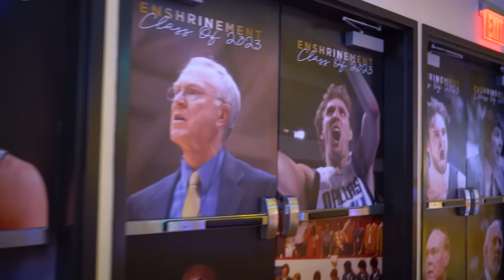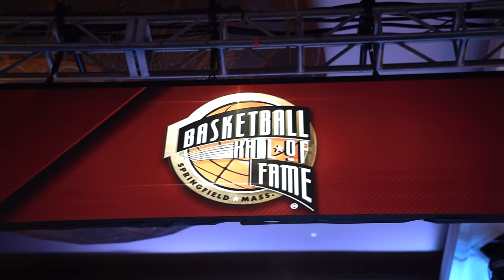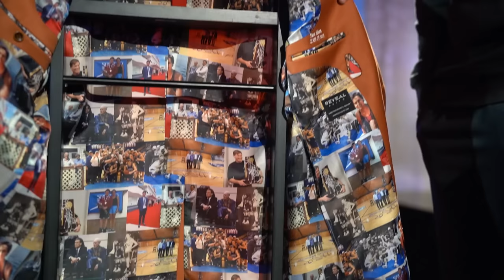Dwayne Wade Reacts to my Most Viral Trickshot...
In this video I get behind the scenes access to the Basketball Hall Of Fame Awards!